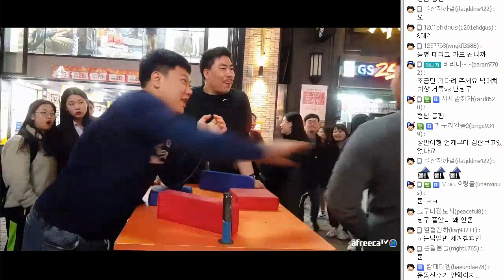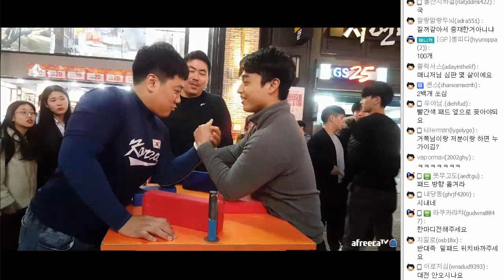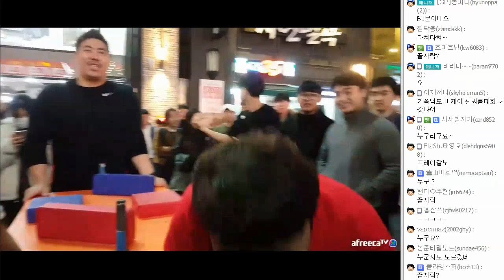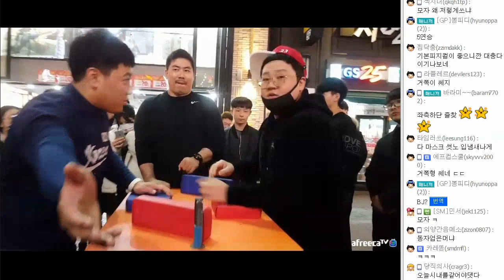거제폭격기 팔씨름 왼팔5연승 상대가 없는건가??(arm wrestling)